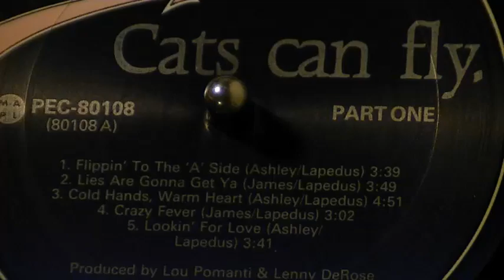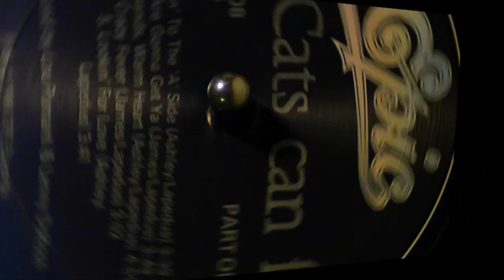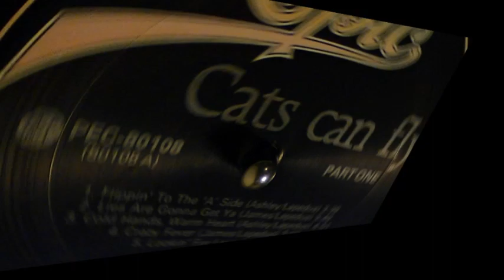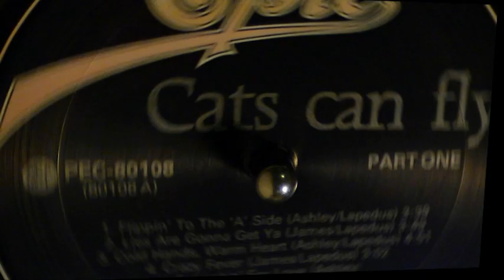Cats Can Fly - Flippin to The A Side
Cats Can Fly - Cats Can Fly
Label:Epic
Catalog#:PEC 80108
Format:Vinyl, LP, Album
Country:Canada
Released:1986
Genre:Electronic, Rock
Style:Pop Rock, Synth-pop
A1   Flippin' To The 'A' Side

    Remix -- David Bendeth, Frank Rand

 3:35
A2   Lies Are Gonna Get Ya  3:27
A3   Cold Hands, Warm Heart

    Saxophone [Solo] -- John Panchayshyn

 4:52
A4   Crazy Fever

    Trombone -- Bruce Gregg
    Trumpet -- Rick Waychesko

 3:03
A5   Lookin' For Love

    Percussion [Additional] -- Ricky Lazar

 3:41
B1   I Draw The Line  3:01
B2   Heavy Load  3:26
B3   Love You Like That  4:11
B4   Save It For The Next One  2:45
B5   One Way Or The Other  4:04
Credits▼

    Guitar, Saxophone, Vocals -- Mitchell James
    Keyboards [Additional], Other [Sequencer Programing] -- Lou Pomanti
    Keyboards, Vocals -- Peter Alexandre
    Lead Vocals, Bass [Bass Guitar, Moog Bass] -- David Ashley
    Lead Vocals, Drums, Percussion -- Eddie Zeeman
    Mixed By -- David Bendeth, Lenny De Rose*, Lou Pomanti
    Producer -- David Bendeth (tracks: A1), Lenny De Rose*, Lou Pomanti
    Written-By -- Ashley* (tracks: A1, A3, A5, B1, B2, B5), Zeeman* (tracks: B1, B4), Lapedus* (tracks: A1 to A5, B3, B5), James* (tracks: A2, A4, B1, B3), Alexandre* (tracks: B1, B2)

Notes▼

Manufactured and distributed by CBS Records Canada, Ltd.

Released with a printed inner lyrics-sleeve